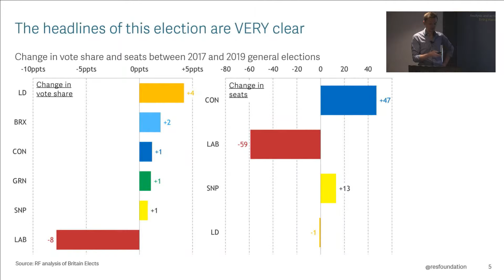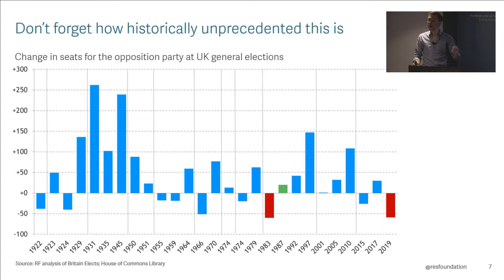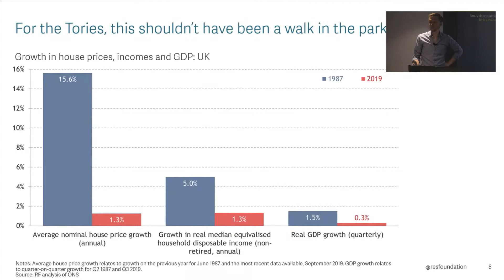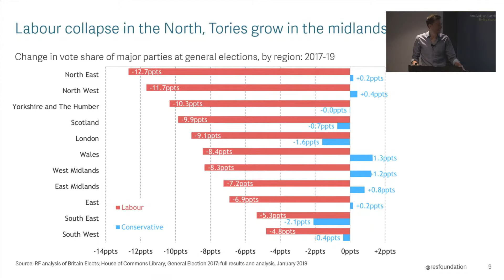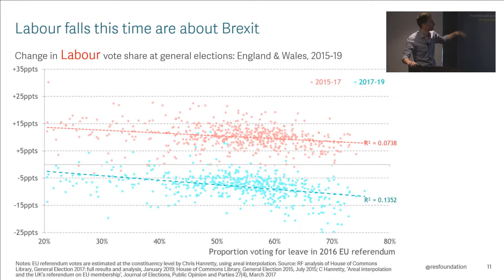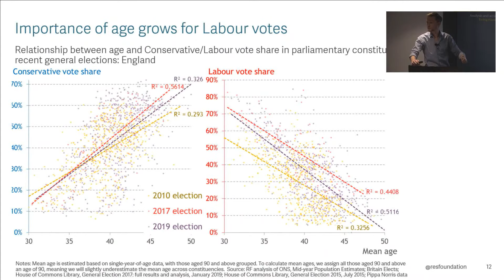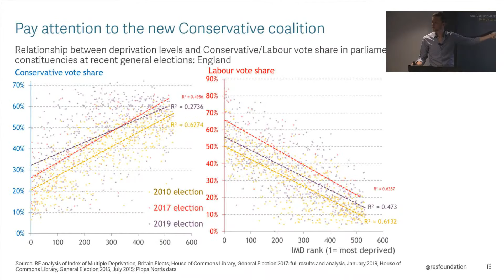RF on the 2019 General Election - extract from Election dissection event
The UK is heading for the polls on 12 December 2019 for its third General Election in four years. After weeks and months of speculation, by lunchtime on Friday 13 December we should have an idea of whether or not the electorate has provided clarity on the future direction of British politics – and indeed of Britain.
How – and where – was the election won and lost? What does the result mean for Brexit? Where does it leave our political parties and their leaders? And in which direction might our big national political debates be heading?
To debate these questions, the Resolution Foundation is hosting an event in which we will examine the overnight election result and hear from some of Britain’s leading political thinkers, doers and writers on what those results mean for the immediate-, medium- and long- term future of British politics.